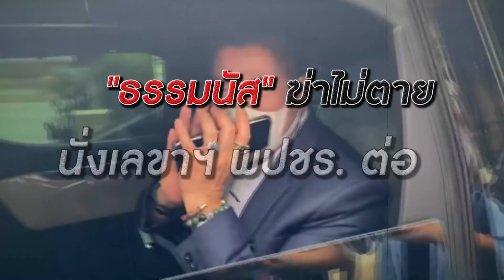ธรรมนัสฆ่าไม่ตาย-อุ๊งอิ๊ง มีลุ้นว่าที่นายกฯ | คุยทะลุข่าว EP39 | 28 ต.ค.64